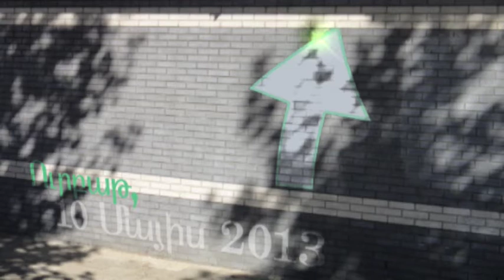The 21st anniversary of the liberation of Shushi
Ներկայութեամբ Բազմահարիւր Հայորդիներու
Շուշիի Ազատագրութեան 21-ամեակի Մեծաշուք Եւ Արժանավայել Տօնակատարութիւն